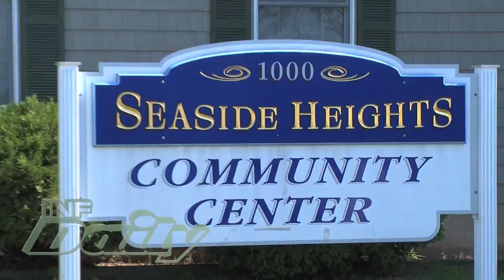Celebrity News Report For October 18th, 2010